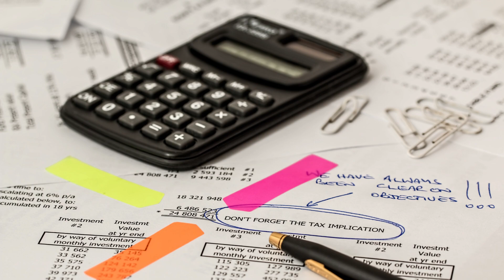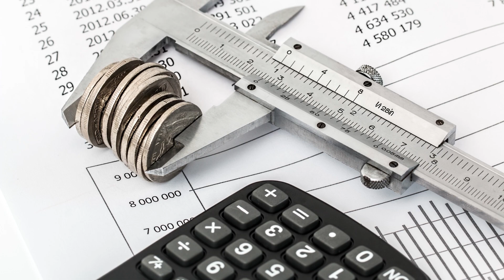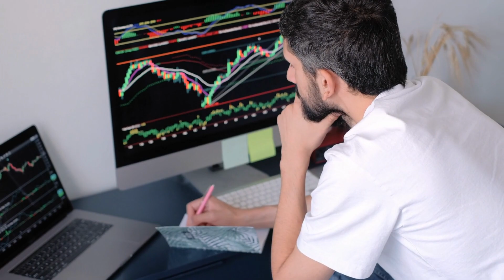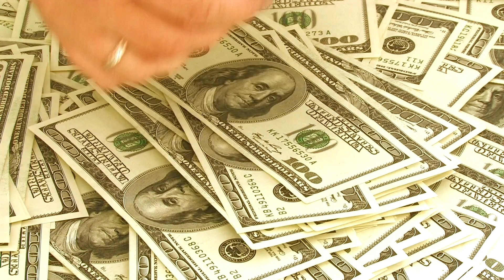Free economic zone | Special economic zone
In this video, we'll be discussing Free Economic Zones (FEZ), which are designated geographic areas within a country where businesses are given special tax and regulatory incentives to attract foreign investment and promote economic development. We'll explore what a FEZ is, its benefits for businesses and the local economy, how it differs from other economic zones, and examples of successful FEZs around the world. Whether you're a business owner, entrepreneur, or interested in economic development, this video will provide valuable insights into the world of Free Economic Zones. So, join us and learn more about this important aspect of modern economic policy.